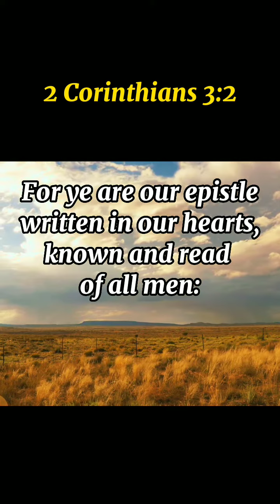Your Attitude, Your Price Tag